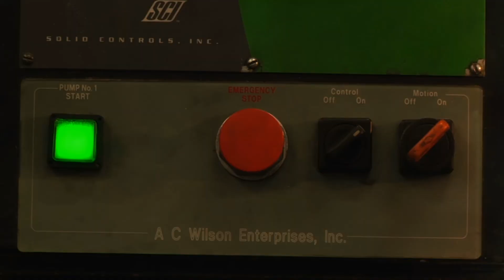Manufacturing Minute: The Self-Driving Warehouse Robot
Introducing the world’s first self-driving warehouse robot. This is your Manufacturing Minute.

This week Clearpath Robotics, a Canadian manufacturer, announced the release of a self-driving warehouse robot. Dubbed OTTO, this handy robot is designed for heavy-load transport within industrial environments.

According to the manufacturer, OTTO is ideal because traditional material handling systems can be expensive and any infrastructure changes make adapting to a new environment difficult. OTTO can transport 3,300 pounds at up to 4.5 mph, while also tracking optimal paths and avoiding any possible collisions.

OTTO has also secured the backing of industry giant GE, who announced that they would partner as a strategic investor with the robotics manufacturer.

Are automation systems like OTTO or Amazon’s Kiva robots indicative of a broader industry trend? Could these industrial innovations give manufacturers an edge against low-cost offshore competition?

That’s all the time we have for today, but tune in every weekday for your next Manufacturing Minute.